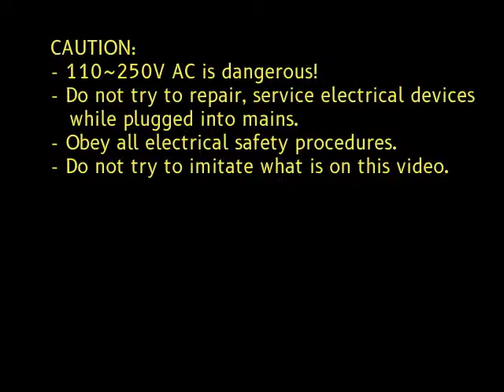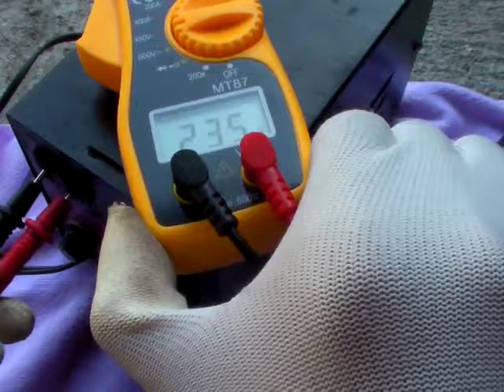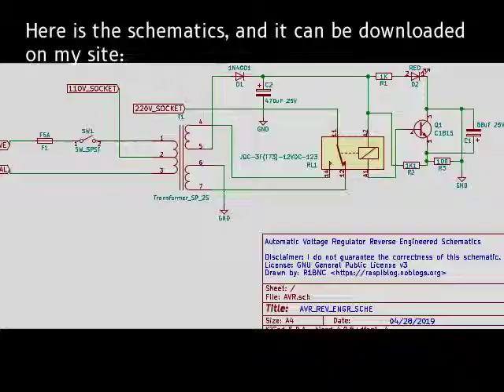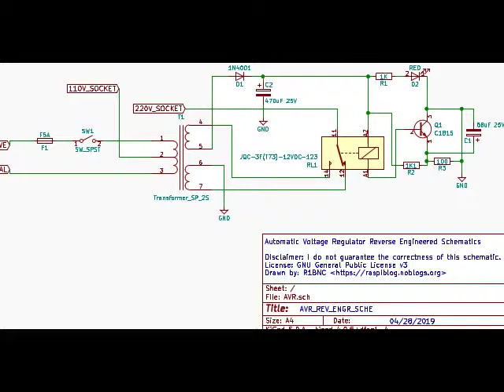#32 Automatic Voltage Regulator Teardown and Schematics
A cheap automatic voltage regulator for computer use. Teardown and the reverse engineered schematics.

Erata: I made a mistake that I used the DC Voltage measurement of the digital clamp meter on an AC voltage.